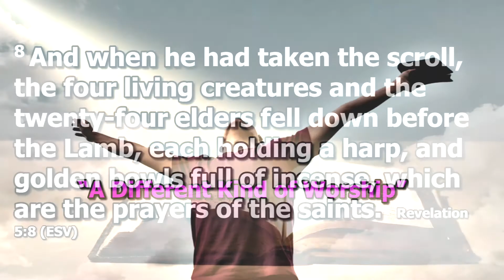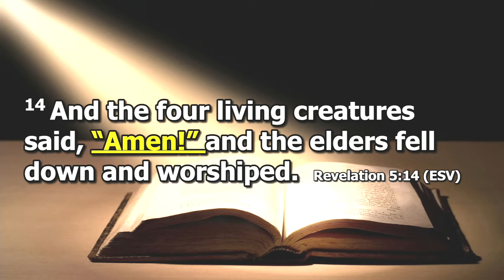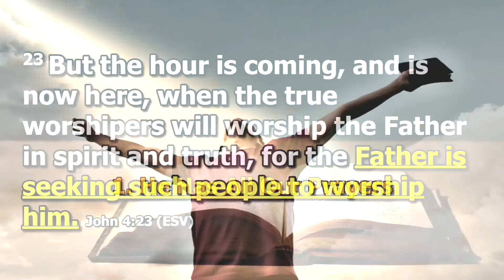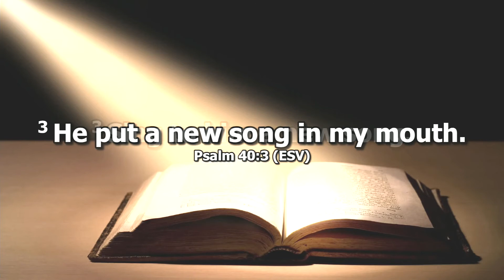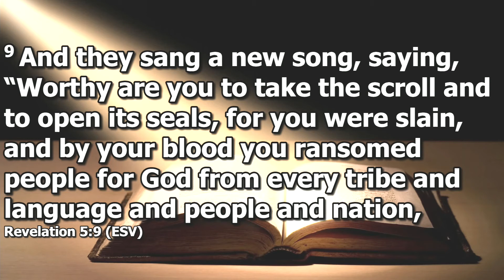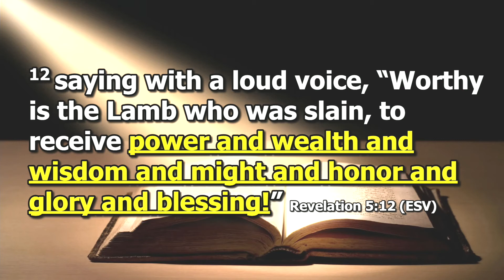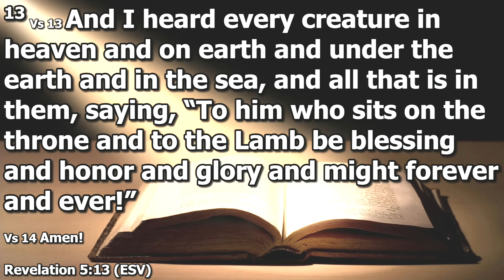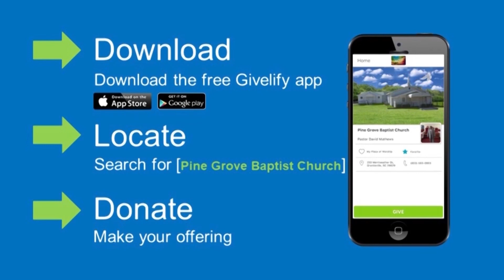04 25 2021 A Different Kind of Worship